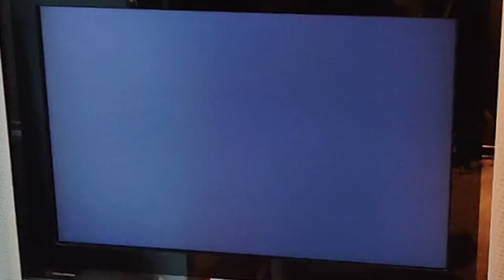Wii Gun: Refurb and Repaint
I take a nasty old Wii Gun and refurbish it to be a cool accessory for shooting games like Resident Evil 4 and Metroid Prime.